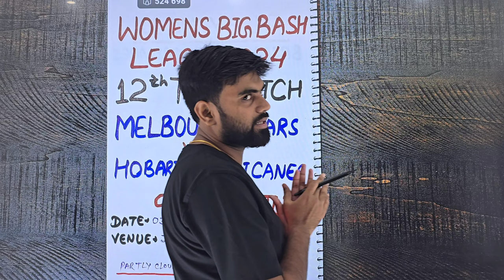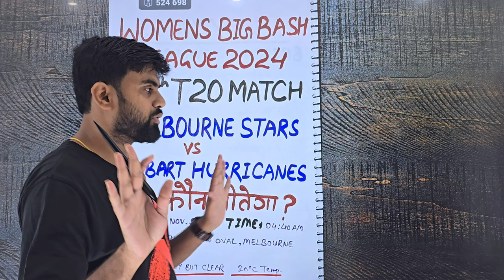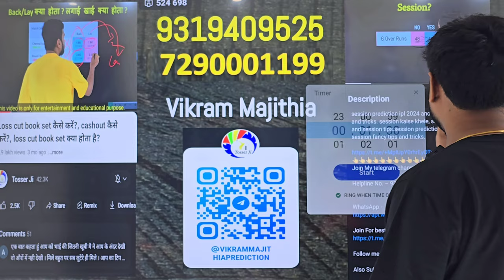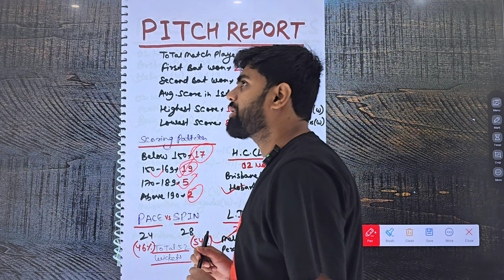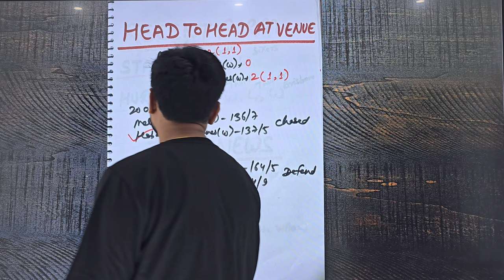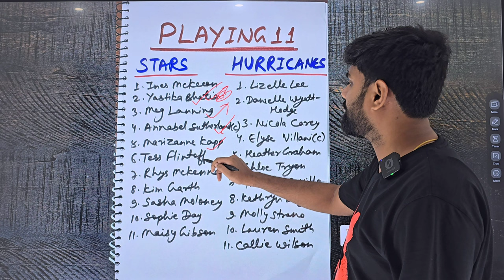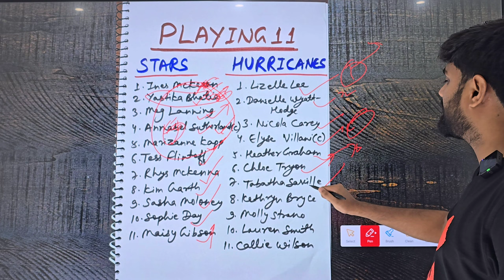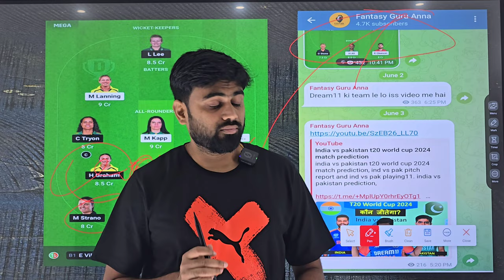Melbourne women vs Hobart women wbbl 2024 12th match prediction, msw vs hbw today prediction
Join For bems dream11 team

Also Follow -  @tosserji1

hobart hurricanes women vs melbourne msars women
hobart hurricanes women vs melbourne msars women match prediction
hobart hurricanes vs melbourne msars womens match prediction
hobart hurricanes women vs melbourne msars women prediction
hobart hurricanes vs melbourne msars prediction
hurricanes vs msars womens match prediction
msars vs hurricanes wbbl 12th match prediction
hobart hurricanes vs melbourne msars
melbourne women vs hobart women prediction
brisabane women vs hobart women
brisabane women vs hobart women bbl 12th match prediction
melbourne women vs hobart women wbbl 2024 12th match prediction
melbourne w vs hurricanes w 2024 12th match prediction
melbourne w vs hurricanes w wbbl 2024 12th match prediction
melbourne w vs hurricanes w wbbl 2024
melbourne w vs hurricanes w 12th match prediction
melbourne w vs hurricanes w win prediction
melbourne w vs hurricanes w
melbourne w vs hurricanes w amsrology prediction
msars w vs hurricanes w
msars w vs hurricanes w prediction
msars w vs hurricanes w today prediction
melbourne w vs hurricanes w match prediction
melbourne women vs hurricanes women
melbourne women vs hurricanes women prediction
hobart 12th match prediction
hobart wbbl 2024
hobart today prediction
today match prediction
today wbbl match prediction
hobart 2024
hobart winner
msars vs msars women match kon jitega
today wbbl 2024 match prediction
wbbl 2024
wbbl
wbbl 2024 12th match prediction
wbbl 2024 12th match winner
womens big bash league 2024
womens big bash league 2024prediction
womens big bash league 2024 12th match prediction
wbbl today match prediction
wbbl 2024 today match prediction
wbbl 2024 today prediction
wbbl 2024 prediction
wbbl 2024 today match winner
wbbl 2024 today match playing11
wbbl 2024 today match pitch report
melbourne vs hurricanes 12th match prediction
melbourne vs hurricanes wbbl 2024 prediction
melbourne msars vs hobart hurricanes wbbl 2024 today prediction
msw vs hbw prediction
msw vs hbw 12th match prediction
msw vs hbw wbbl 2024 prediction
msw vs hbw today match prediction
msw vs hbw prediction today
msw vs hbw prediction today match
vik ram ma ji thia
msw vs hbw winner prediction
msw vs hbw win prediction
msw vs hbw amsrology prediction
msw vs hbw playing 11
msw vs hbw pitch report
msw vs hbw team news
msw vs hbw head to head
msw vs hbw today match
msw vs hbw who will win
msw vs hbw today winner
msw vs hbw 2024
hb-w vs ms-w
hb-w vs ms-w prediction
hb-w vs ms-w prediction today
msw vs hbw
msw vs hbw
msw vs hbw dream11 prediction
msw vs hbw
tosserji prediction
junction oval melbourne pitch report
melbourne pitch report
junction oval melbourne today pitch report
junction oval melbourne cricket ground
junction oval pitch report
pitch report
melbourne cricket stadium pitch report
melbourne cricket ground pitch report today
women's t20 today match pitch report
junction oval
women match pitch report
msw vs hbw
hb-w vs ms-w dream11 prediction
msw vs hbw dream11
ms w vs hb w dream11 prediction
msw vs hbw dream11 team
msw vs hbw
dream11 prediction
msw vs hbw today dream11 prediction
ms w vs hb w dream11
ms w vs hb w dream11 prediction today
msw vs hbw dream11 team today
mlsw vs hbw 12th match prediction
ms w vs hb w